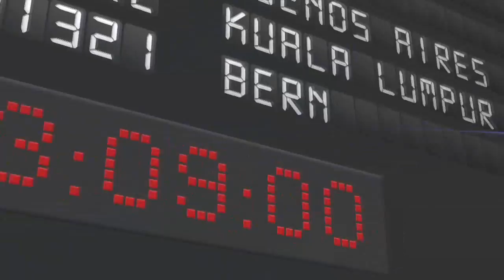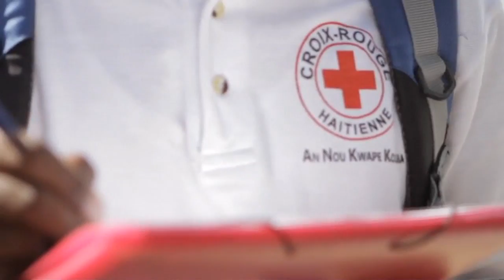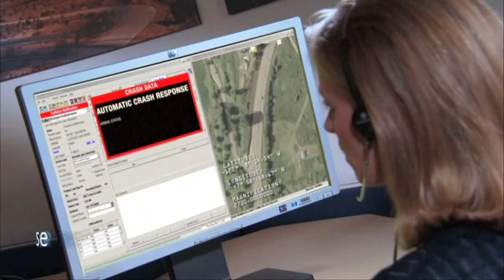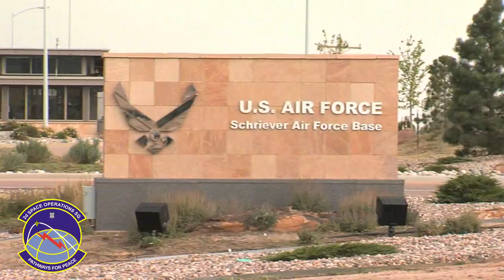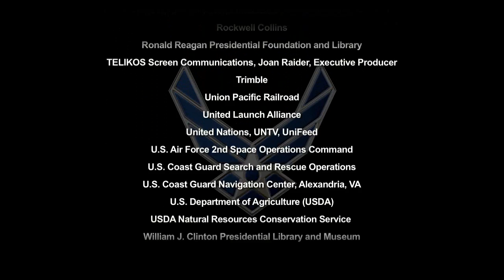GPS Modernization Video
GPS, developed by the United States Air Force and provided free to everyone, is the world's public utility.  Today, GPS is a critical part of the planet's infrastructure, and the backbone of civil, economic, and defense activity everywhere.  This video was created by Space and Missile Systems Center Public Affairs.